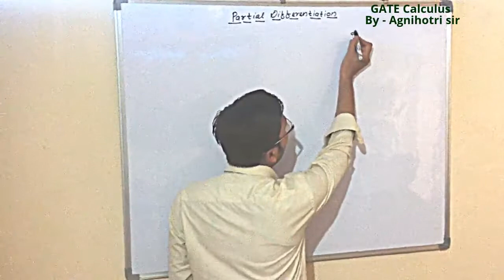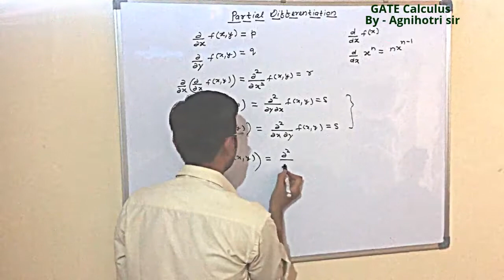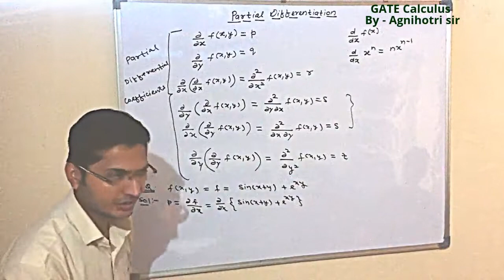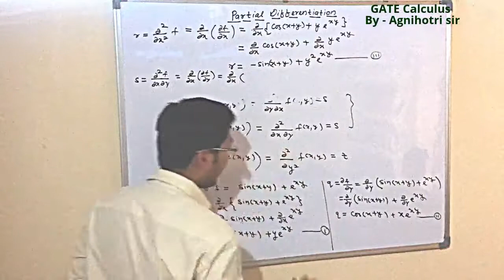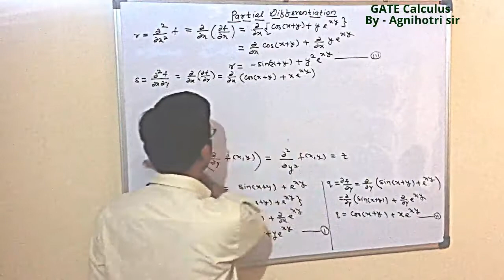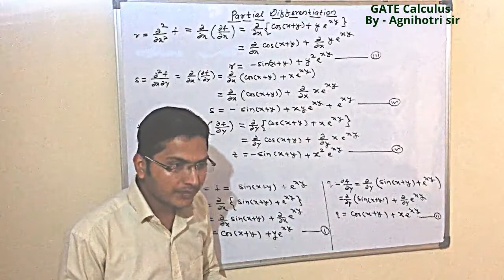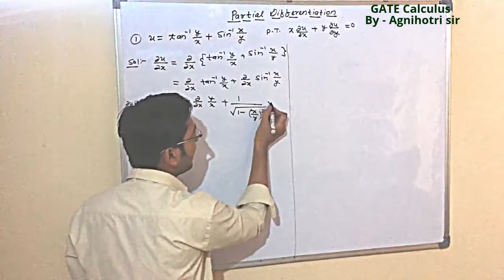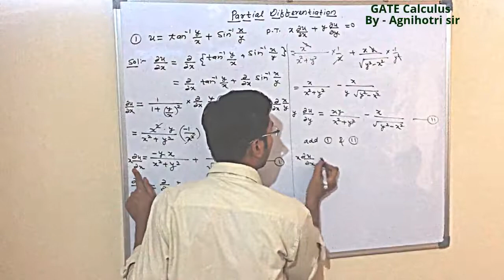GATE Calculus Part-12 Partial Differentiation Intro.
Partial Differentiation Intro.